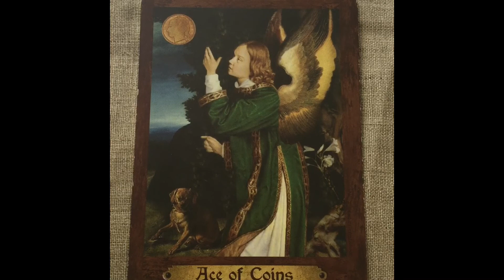Fri, Jun 24, 2022|The Collective Call Daily Tarotscope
A window of opportunity. Listen to the daily tarotscope for the energetic influence of the day.